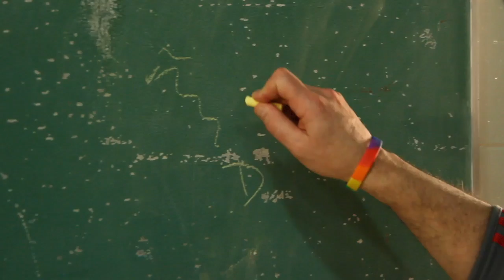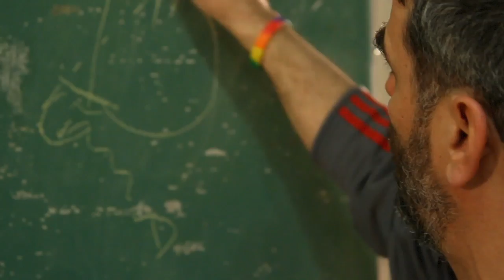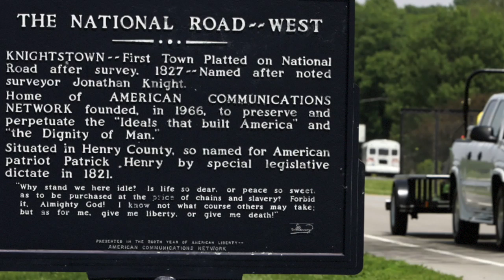Terry Pluto is talking Cleveland Cavaliers and the movie 'Hoosiers'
Terry Pluto is talking Cleveland Cavaliers and the movie 'Hoosiers.' He visited the famous Hoosier gym while in Indiana covering Cavs vs Pacers.